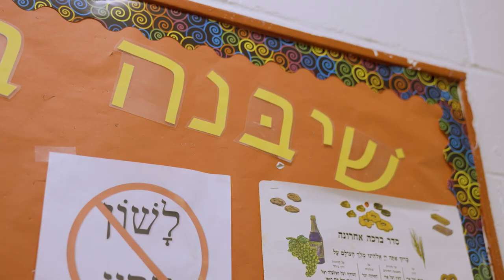Yeshiva Primary | A True Story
Executive Producer: Yeshiva Primary
Produced & Directed: Avraham Amramov
Written:  Benjamin Elterman
Cinematographer: Ariel Roubinoff
Script supervisor: Noa Amramov
Production Assistant: Azaria Ilyayev